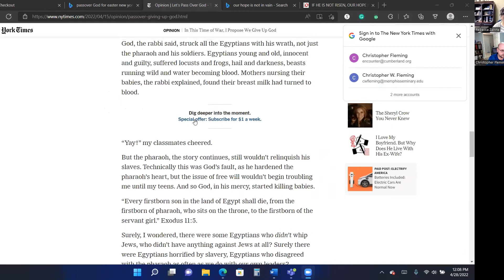Encounter Lesson May 8 2022 Acts 16 Hope at Midnight